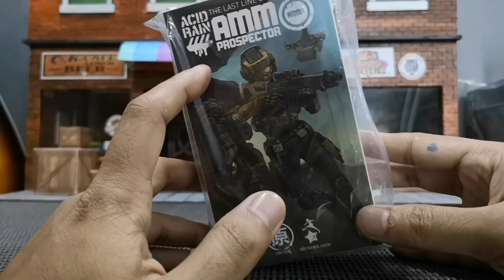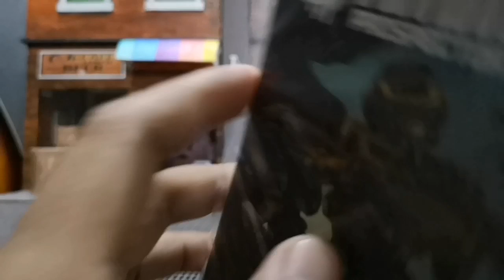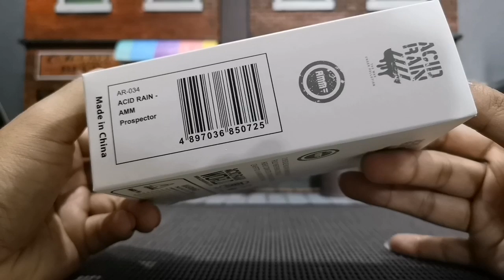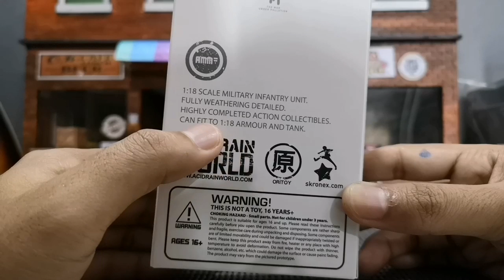Figure Review : Acid Rain AMM Prospector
รีวิวฟิกเกอร์ รอบนี้ถึงคิวงานของ Acid Rain สเกล 1:18 ครับ